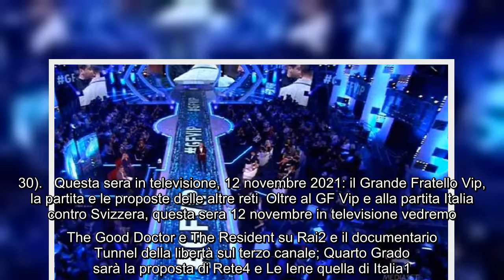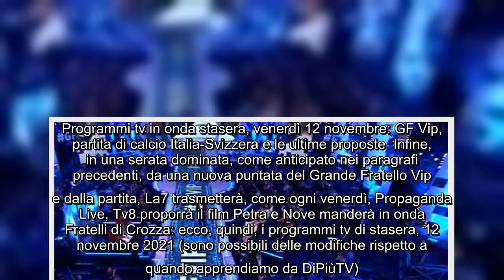Stasera in tv, programmi venerdì 12 novembre: la partita di calcio Italia-Svizzera sfida il GF Vip S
Stasera in tv, programmi venerdì 12 novembre: la partita di calcio Italia-Svizzera sfida il GF Vip Sfida in ascolti inedita stasera in tv, venerdì 12